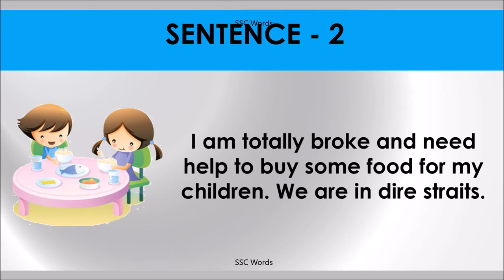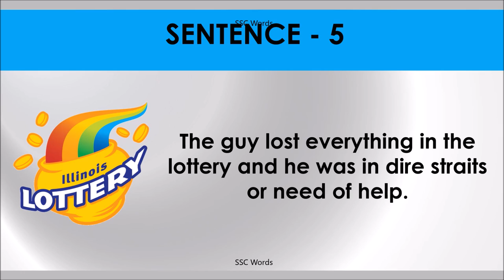IN DIRE STRAITS OR NEED Idiom 1233 # Meaning and five sentences # SSC Words